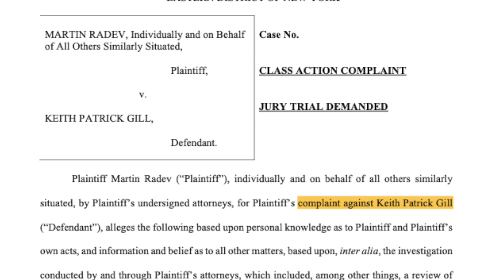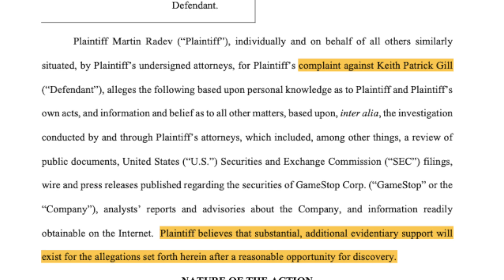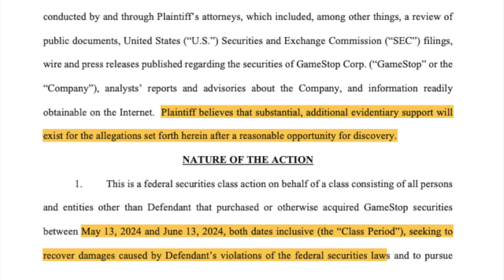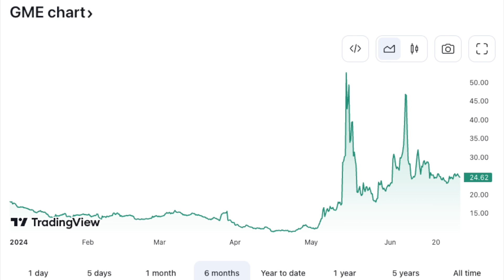Roaring Kitty faces securities fraud claims in ‘doomed’ GME lawsuit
If you enjoyed the video and would like to support us, consider making a Crypto donation. Your contributions help us create more great content and keep the channel running smoothly. Thank you for your generosity!

Solana: EpfmoiBoNFEofbACjZo1vpyqXUy5Fq9ZtPrGVwok5fb3

Bitcoin: bc1q92fupp3gkgc8uuv9ntcmtfmea7q7zj8fpa0ypl

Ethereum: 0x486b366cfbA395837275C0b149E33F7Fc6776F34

Cardano: addr1q9kz6x7cswwu474het77gvk3m8lwf2xcxre85jw4fjwra4tv95da3quaetat0jhausedrk07uj5dsv8j0fya2nyu8m2sppa5ve

Dogecoin: DRqrcHmTSh9gKcinj4mmFtgRtBuL6RU77V

Litecoin: LLSo3Q4fsrjSo1VmR4yiF3HMriBJ7pm83G